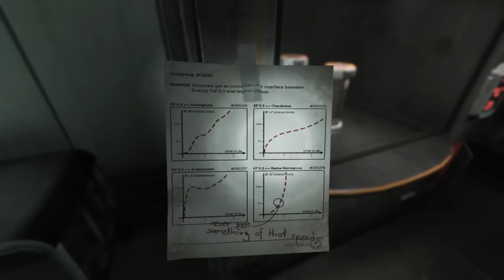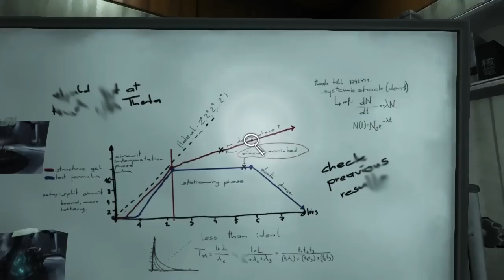【精神との対話】SOMA をふつうに実況プレイ File.017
首チョンパ、それはもはや手の施しようがない外傷…
キャサリンがさらっとわけのわからないことを言っています